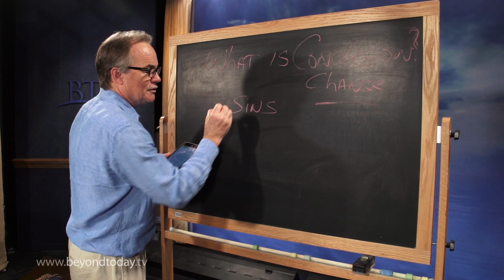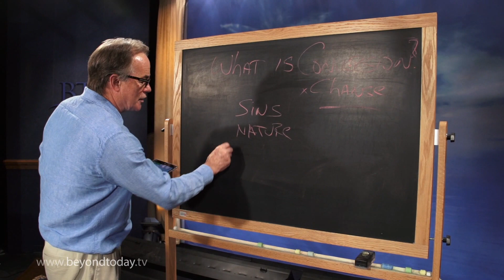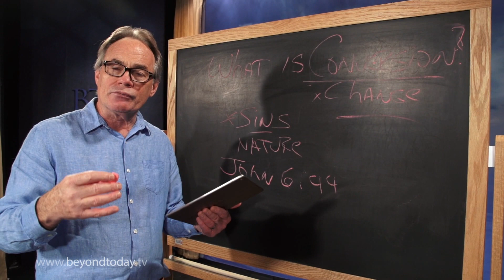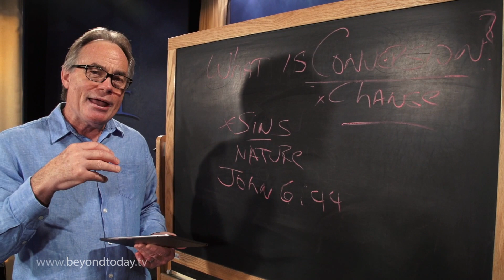BT Daily: What is Conversion?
July 28, 2016 - People talk a lot about conversion, but what does it actually look like?
FREE 12 Lesson Bible Study Course